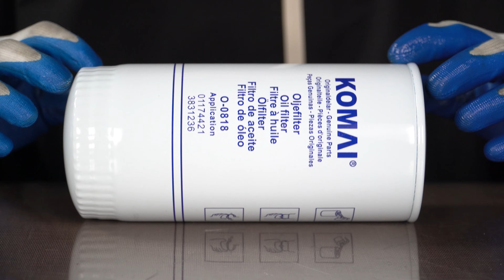Oil Filter 22030848 for Volvo Penta Engine D4-180I-B D4-225A-F D6-280A-A D6-300A-F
Applications:
Volvo Penta Engine: